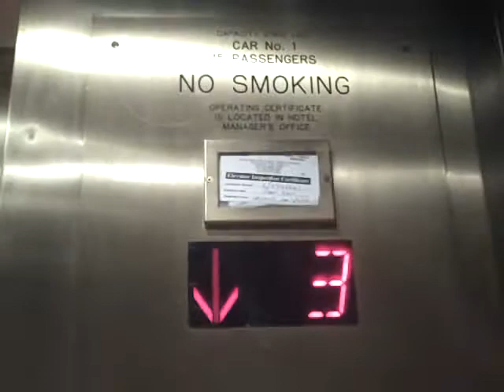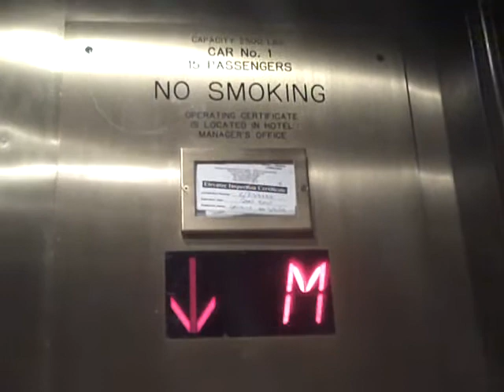Westinghouse Lift @ Marriot in Downtown Atlanta.AVI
Serial NO: E226620
FLoors 11 (P2,P1,L,M,3,4,5,6,7,8,9)